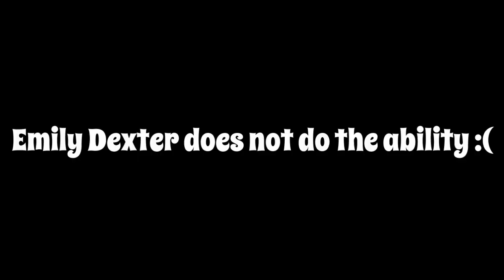Yure It - Phasmophobia - Bleasdale Farmhouse Solo Run (Professional) Pt. 7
ElChipzy investigates Bleasdale Farmhouse and has a unique encounter with a ghost!